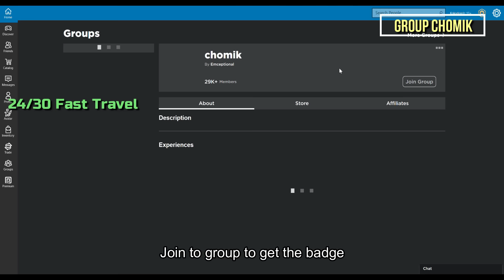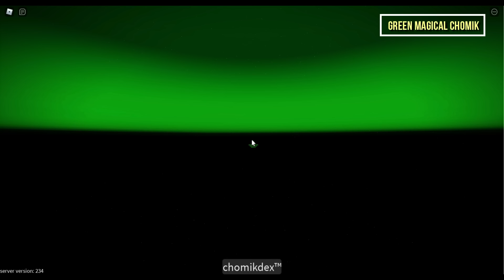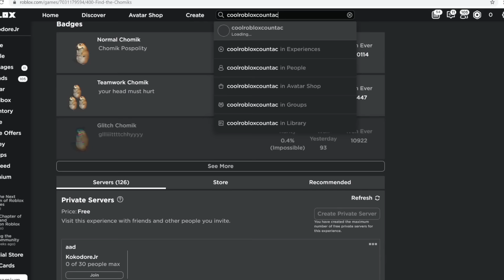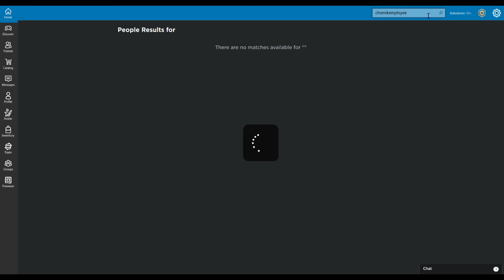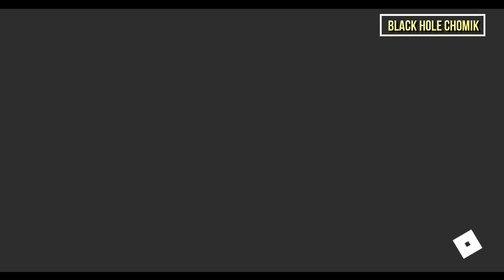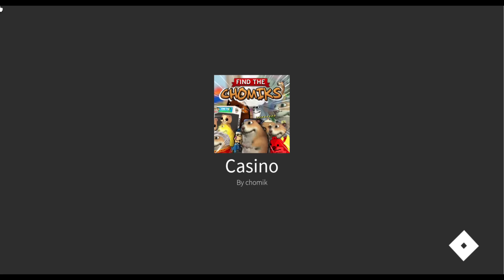HOW TO GET ALL BADGES in Find the Chomiks [PART 1] | ROBLOX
In this video i will explain how to find all chomiks in Find the Chomiks roblox

PART 1 CONSIST OF 200 BADGES, PART 2 STILL ON PROGRESS
Timestamps :
0:00 Normal Chomik
0:06 Teamwork Chomik
0:35 Glitch Chomik
0:58 Helium Chomik
1:27 mikChom
1:46 Murzyn Chomik
2:07 Soulless Chomik
2:34 Scarlet Parachomik
2:54 Aluminum Chomik
3:12 Groovik
3:27 Dark Matter Chomik
5:33 Water Chomik
5:54 Sernik
6:17 Secret Chomik
7:49 Lightmatter Chomik
13:38 Scorionik
13:54 Ultraviolet Chomik
14:16 Brik
14:34 Santa Chomik
15:06 Suspicious Chomik
15:37 Trade Chomik
15:55 Wooden Chomik
16:15 Rainbow Chomik
16:43 Dreamik
17:10 Group Chomik
17:30 Super Secret Chomik
19:24 I Applied Too Many Effects Chomik
20:04 Chomik Tech Tips
20:27 Realistik
20:48 ARG Chomik
24:09 Swinging Chomik
24:32 Cipher Chomik
25:45 Sleeping Chomik
25:56 Graduation Chomik
26:11 Giga Chomik
26:26 Pickle Chomik
26:46 Mechanical Chomik
27:02 Chomik Hussein
27:22 Grayscale Chomik
28:22 Chik
28:44 Yin Yang Chomik
29:10 DLC Chomik
29:32 Claustrophobik
30:09 Dementia Chomik
31:30 Baseplate Chomik
31:59 Wizard Chomik
32:22 Ice Cream Chomik
32:48 Mysz
33:04 Portal Chomik
33:27 Clownik
33:37 Frozen Chomik
34:25 Angry Chomik
34:42 CHOOOO
35:02 Left Chomik
35:32 Right Chomik
35:55 Moyai Chomik
36:35 emceptional chomik
36:49 Prisoner Chomik
37:18 Electric Chomik
37:53 Redvoid Chomik
39:01 1909 Chomik
39:10 Opposite Chomik
39:22 Matrix Chomik
39:43  Ruby Chomik
41:00 Comik
41:42 Green Magical Chomik
42:42 Fake Transparent Chomik
43:07 Fallen Chomik
43:39 Jomik
44:27 Orbik
45:00 Cookiezik
45:41 Obamik
46:03 Artist Chomik
46:36 Chomikception
50:27 mark wienik
50:53 Takis Chomik
51:35 Sinko Chomik
51:59 Noob Chomik
52:39 Mega Fun Chomik
53:04 Chomilk
53:25 Mummy Chomik
53:56 Zombik
54:07 ChomCoin
54:40 Chomik.exe
56:28 Camo Chomik
56:52 Abyssal Chomik
58:17 Missing Texture Chomik
58:45 Banned Chomik
59:09 Malware Chomik
59:37 Scary Chomik at 3AM
1:00:05 Trollmik
1:00:51 Voided chomik
1:02:02 Chombox
1:04:15 chomik.png
1:04:35 Funky Chomik
1:06:01 Frisbee Chomik
1:06:25 ChomikNotFound
1:07:15 Ao Onik
1:08:01 Bombastik
1:08:35 Poker Chip Chomik
1:08:58 Black Hole Chomik
1:15:31 Frosted Chomika
1:15:53 Balloonik
1:16:17 Rainbow Cartoony Chomik
1:17:07 Infernal Chomik
1:17:24 Broken Wall Chomik
1:17:38 Beemik
1:17:50 Sir Chomik
1:18:12 Ghost Rider Chomik
1:18:33 Chomulator
1:18:59 Statue Chomik
1:19:28 Dusty Chomik
1:19:50 Chom Dedede & Bandana Chomidee
1:20:39 Nyan Chomik
1:21:13 Island Chomik
1:22:24 Krakatoik
1:23:04 Textik
1:23:50 Hash Slinger Chomik
1:24:02 Forgor Chomik
1:24:40 Snowglobe Chomik
1:25:43 Watermelonik
1:26:08 Phantom Chomik
1:26:39 The Watching Chomik
1:27:50 Ultra Secret Chomik
1:28:26 Shadow Quartz Chomik
1:28:55 Fading Chomik
1:30:32 Candle Chomik
1:31:19 Mega Secret Chomik
1:33:07 Red Chomik
1:33:40 Orange Chomik
1:34:11 Yellow Chomik
1:34:59 Green Chomik
1:35:16 Blue Chomik
1:35:45 Indigo Chomik
1:36:48 Violet Chomik
1:37:23 Buildermik
1:37:46 Software Chomik
1:38:52 Computerized Chomik
1:39:03 Trollgemik
1:41:10 Scorionik 2: Elongated Boogaloo
1:42:00 Interstellar Chomik
1:42:30 Runestone Chomik
1:43:44 ChobaloPL
1:44:33 Stratosphere Chomik
1:46:12 Milky Way Chomik
1:48:26 Moonlight Chomik
1:48:44 Afraid of Chomiks
1:49:05 Lightbulb Chomik
1:49:36 Titamik
1:51:11 Flowerpot Chomik
1:51:27 Trashik
1:51:43 Chamik
1:51:57 Hollow Chomik
1:52:06 Little Boy Chomik
1:52:22 Pea Shooter Chomik
1:52:37 Chorry
1:52:48 The Binding of Chomik
1:53:04 Spray Painter Chomik & Graffitik
1:53:28 Evaporating Chomik
1:54:02 Copmik
1:54:37 Szczur
1:55:07 Corn on the Chom
1:55:41 Cartride Into Chomik
1:56:11 Where's Chomik?
1:56:40 Wimpik
1:57:04 Abstract Art Chomik
1:57:46 Chomik Giver
1:58:23 Chomik is Fine.
1:58:47 Chombox 360
1:59:23 Banana Chomik
1:59:49 Ghostmik
2:00:16 Chom and Brash
2:00:40 Paper Chomik
2:01:05 Molten Chomiklands
2:01:57 Impik
2:02:31 Hot Sauce Chomik
2:02:51 Waffle Chomik
2:03:43 Candy Chomik
2:04:30 Janitor Chomik
2:05:40 Wannacry Chomik
2:06:15 You Are a Chomik
2:07:13 The Chomik Which is Inside of this Tree in the Sch
2:07:45 Duck Song Chomik
2:08:01 Crossroads Tower Chomik
2:08:18 Chomik of Astronomical Odds
2:08:36 Mapmik
2:12:29 Hot Air Baloonik & Cyberspace Chomik
2:13:06 GUI Chomik
2:13:18 big chomgus
2:13:41 DIY Chomik
2:14:28 Rabbik
2:14:46 Building Chomik
2:15:48 Watermark Chomik
2:15:55 The Chomik with Pancakes
2:16:09 Legomik
2:16:21 Chef Chomik
2:16:34 Musical Chomik
2:16:58 Party Chomik